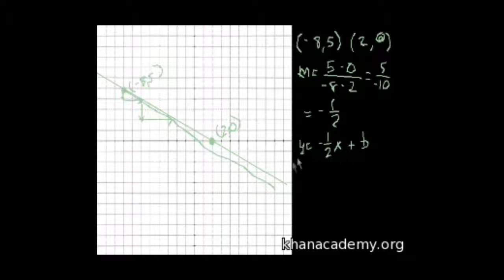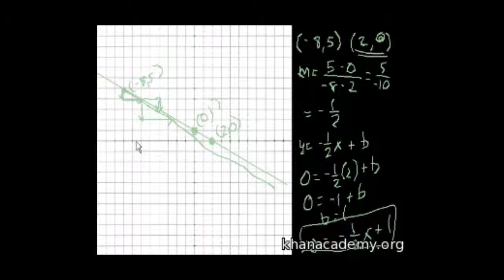Cebir: Eğim 3 (Matematik / Cebir)